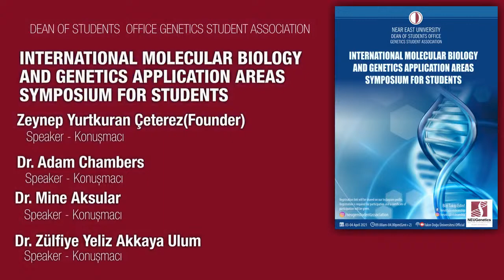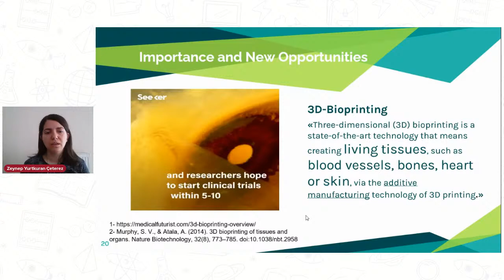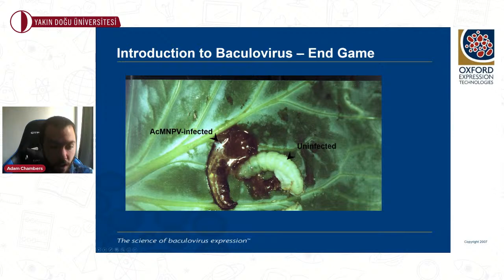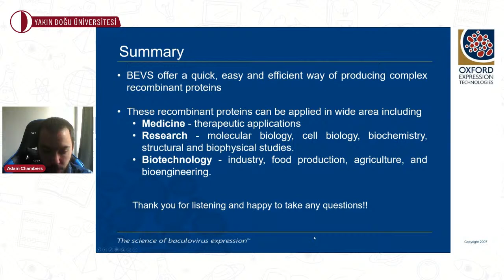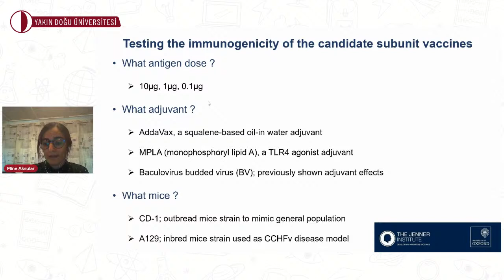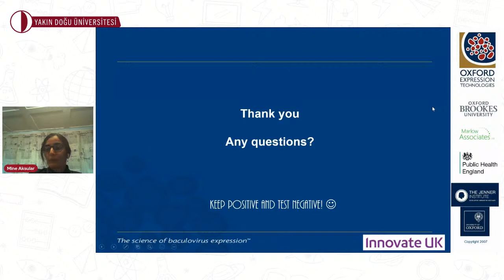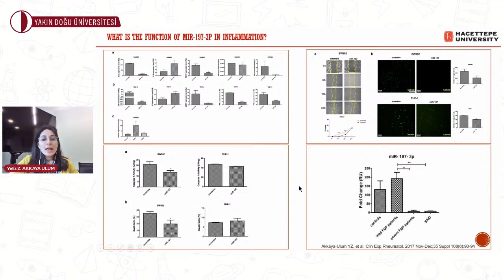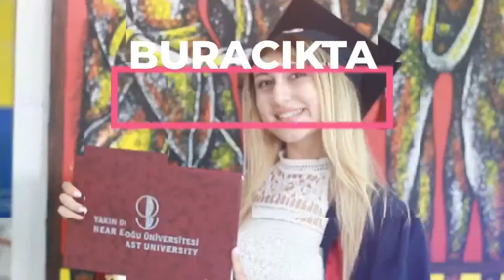DEAN OF STUDENTS OFFICE GENETICS STUDENT ASSOCIATION - Session 2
DEAN OF STUDENTS OFFICE
GENETICS STUDENT ASSOCIATION

INTERNATIONAL MOLECULAR BIOLOGY
AND GENETICS APPLICATION AREAS
SYMPOSIUM FOR STUDENTS

Speaker - Konuşmacılar;

Zeynep Yurtkuran Çeterez(Founder)
Biyans Biological Products ltd.
Bioentreprenuship Definition and How Shapes
Future World, Imprtance and New Opportunities,
Examples From Different Start-ups and Business Models

Dr. Adam Chambers - Oxford Expression Technologies
Oxford Expression Technologies FlasBAC System

Dr. Mine Aksular - Oxford Expression Technologies
Crimean-Congo Haemorrhagic Fever Virus Candidate
Subunit Vaccine Produced in Insect Cells

Dr. Zülfiye Yeliz Akkaya Ulum - National Instıtues of
Health, National Human Genome Research Instıtute,Bethesda,
MD,USA,Hacettepe University,
MicroRNAs:Their Role and Theraqeutic Effect on the
Inflammation in the Familial Mediterranean Fever Disease

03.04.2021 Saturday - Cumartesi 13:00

NEAR EAST UNIVERSITY
GENETICS STUDENT ASSOCIATION